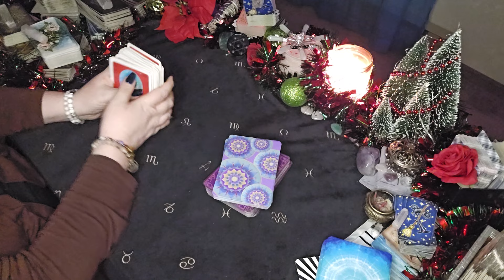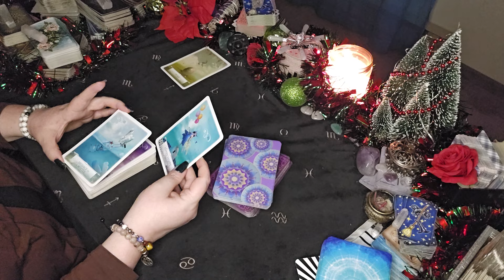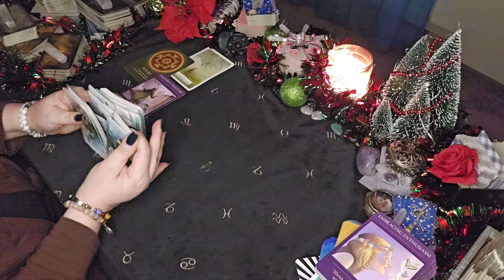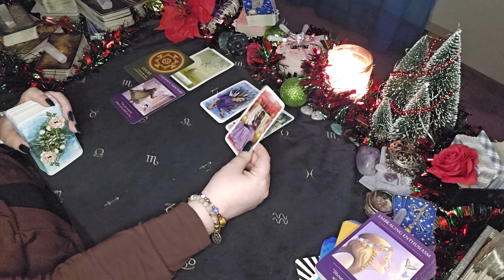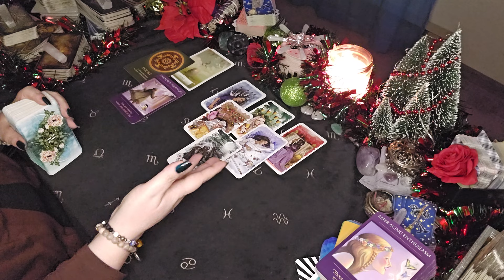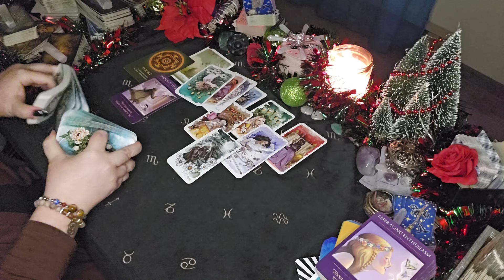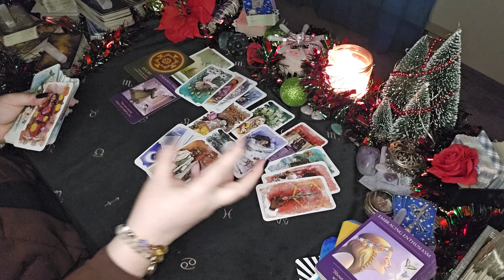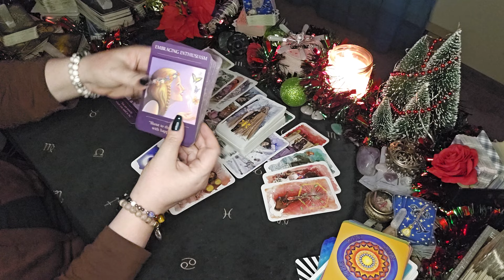Libra Tarot - After An Ending A Messenger Is Arriving So Be Prepared!|December 2023 Reading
Sun/Moon/Rising/Venus/Jupiter
This means: